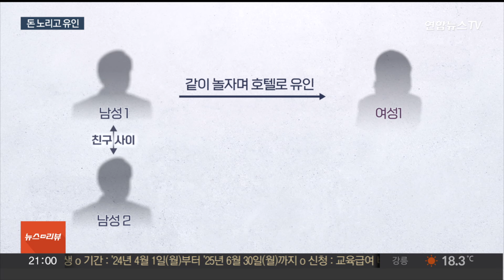파주 호텔 사건, 범행 전 제압 방법 검색…"돈 노리고 유인" / 연합뉴스TV (YonhapnewsTV)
파주 호텔 사건, 범행 전 제압 방법 검색…"돈 노리고 유인"
[뉴스리뷰]

[앵커]

경기도 파주의 한 호텔에서 남녀 4명이 숨진 사건이 있었죠.

경찰의 수사로 숨진 남성 2명이 금전을 노리고 범행을 치밀하게 계획한 정황이 추가로 드러났습니다.

이들의 휴대전화를 포렌식 해보니 범행 전 인터넷으로 기절 등의 단어를 검색한 기록이 발견됐습니다.

[기자]

파주 호텔 남녀 사망 사건의 미스터리가 하나둘씩 풀리고 있습니다.

경찰은 호텔에서 추락해 숨진 두 남성의 휴대전화에서 이들이 사전에 치밀하게 범행을 계획한 정황을 찾아냈습니다.

범행 전 기절 등 사람을 제압하는 방법을 인터넷에 검색한 기록이 확인된 겁니다.

범행 도구를 준비해 호텔로 들어가는 장면도 CCTV에 포착됐습니다.

이들은 사흘 전부터 범행 후 벌어질 최악의 시나리오까지 염두한 듯 여러 가능성에 대해 구체적으로 검색한 뒤 예약한 호텔 객실로 두 여성을 유인했습니다.

이들은 지인 사이던 한 여성에게 "가상화폐로 돈을 많이 벌었으니 같이 놀자"며 불러들였고, 또 다른 여성은 텔레그램에 구직 글을 올리는 방식으로 끌어들였습니다.

두 여성은 객실에 들어서자마자 제압된 것으로 추정됩니다.

이들이 객실에 들어간 지 40~50분 만에 남성들은 제압된 여성의 휴대전화를 이용해 이들의 지인에게 돈을 요구했습니다.

두 남성은 여성 행세를 하며 "일이 잘못돼 돈이 필요하다"고 메시지를 보내고 "600만~700만 원을 달라"며 전화까지 걸었습니다.

연락을 받은 지인은 경찰에서 해당 여성이 평소에 쓰지 않는 말을 한 점을 수상히 여겨 "돈이 없다"며 통화를 마무리했다고 진술했습니다.

경찰은 두 남성이 돈을 가로챌 목적으로 범행했다고 보고 이들의 구체적인 경제적 상황과 함께 정확한 범행 동기를 조사할 방침입니다.